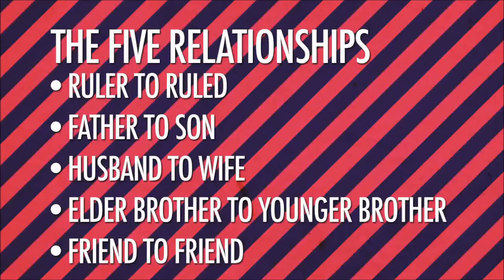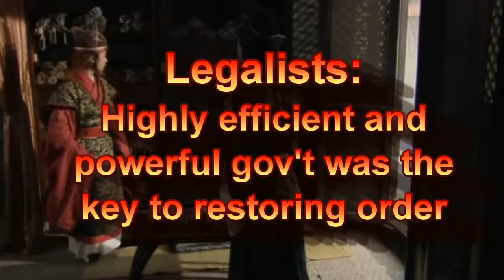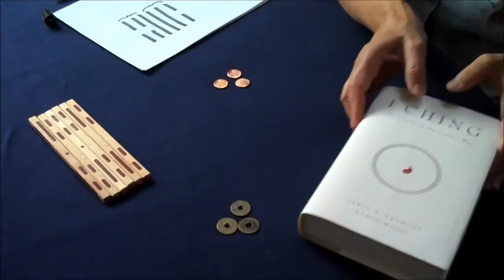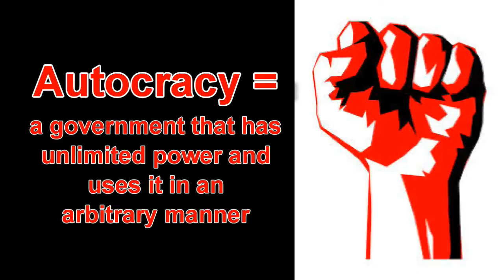Ch. 4 Sec. 4 Textbook Talkie: Qin Dynasty Stuff